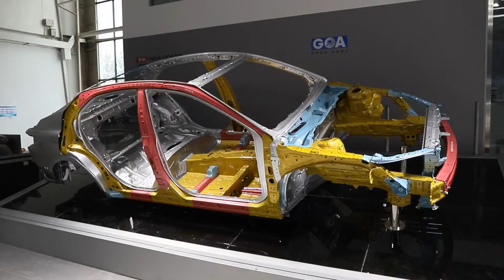这辆凯美瑞骨骼清奇 从丰田骨架讲碰撞安全 汽博会03